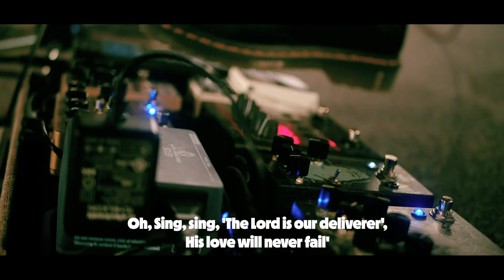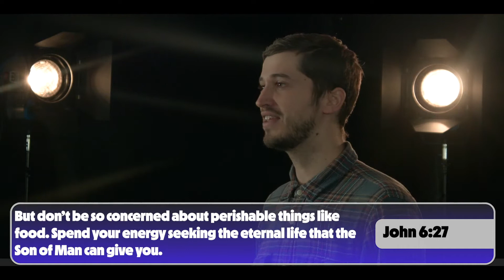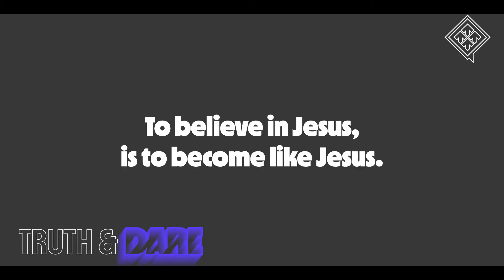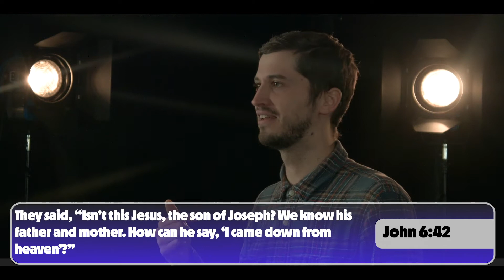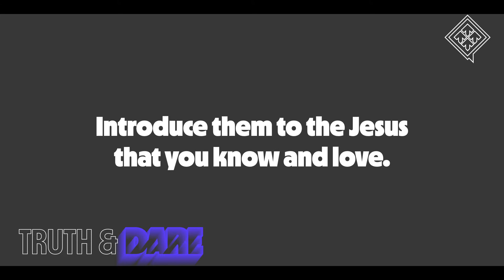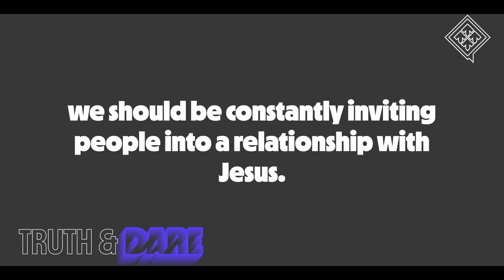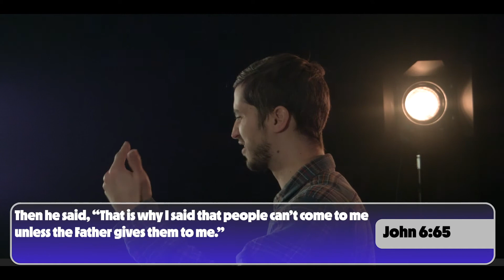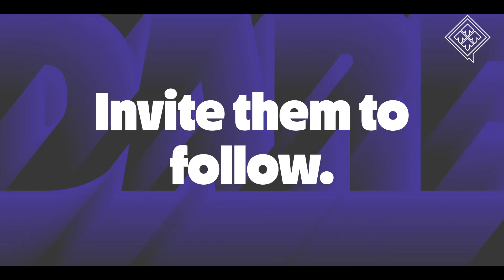Truth and Dare | Part 6 | Clayton Parsons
This week Clayton Parsons talks about following Jesus as we continue on our series, Truth and Dare!  Thanks for tuning in and we hope this, "lifts you up!"

If you’d like to be a part of a group of believers to grow deeper in your relationship with Christ, sign up

If you’d like to give to Connect you can do so